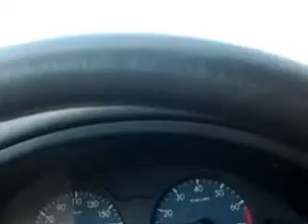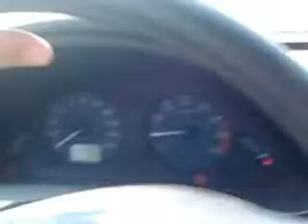Vozim auto :D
Brm-Brm